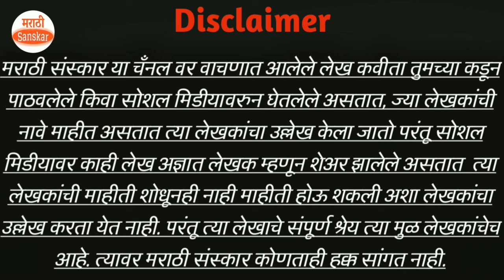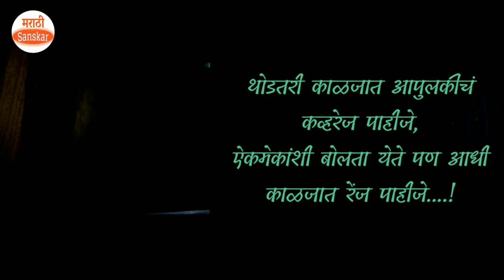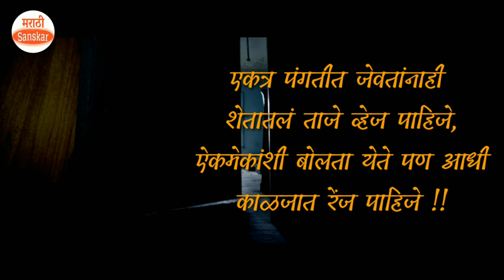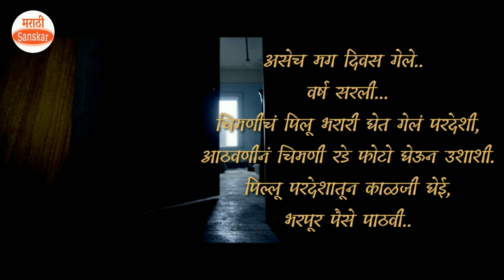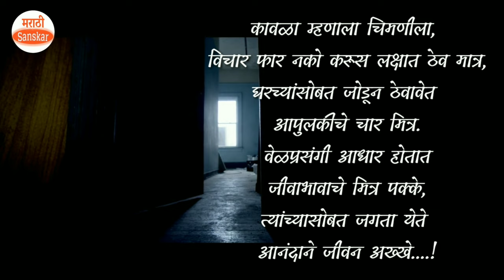सुंदर कविता | आधी काळजात रेंज पाहीजे ... | हे वाचल्या नंतर जिवनाचा खरा अर्थ सर्वांच्या लक्षात येईल..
सुंदर विचाराचा संग्रह- ८
मैत्री विचार